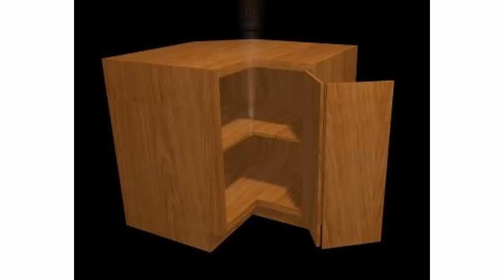Design de armário de cozinha em canto